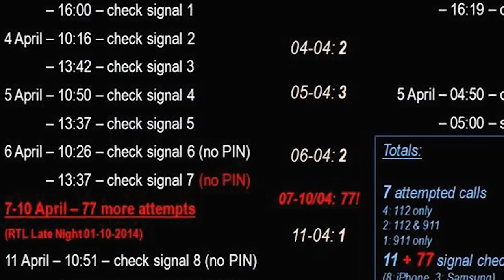Die verstörenden Jungle Fotos die keiner erklären kann...